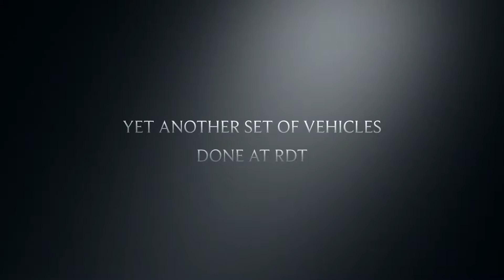RDT Commercial #4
Another set of vehicles that were customized at RDT in the form of a movie trailer. Thank you all for the support we have received. And don't forget to stop in to Randy's Discount Tire on your way to the World Famous Sturgis Motorcycle Rally coming the first week of August!! (every year)